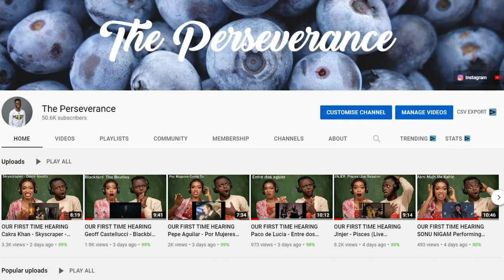MEN VS WOMEN SURVIVAL